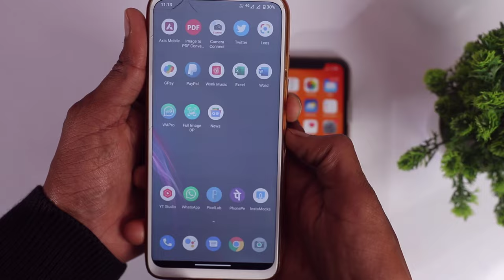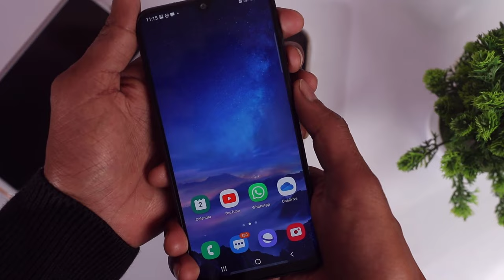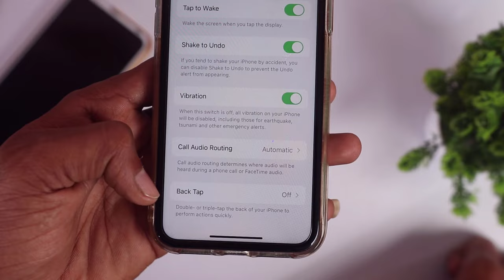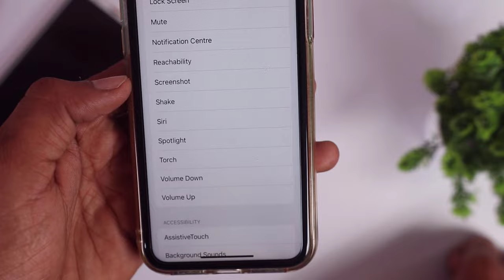How to take screenshot in iPhone, iPhone me screenshot kaise le Hindi, iPhone 11 screenshot methods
iPhone Me Screenshot Kaise Le, iPhone में Screenshot कैसे ले, Screenshot in iPhone 11, 12,13, 13 Pro, Pro Max or any iPhone, how to take screenshot in iphone